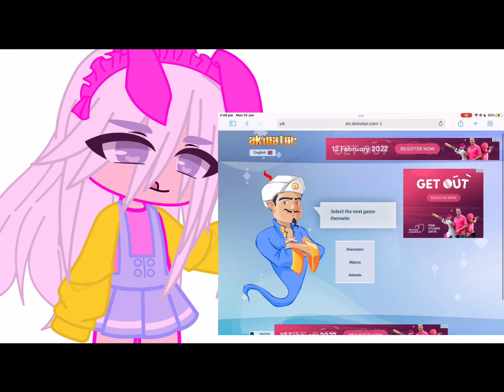Tell me in the comments if u want part 2!